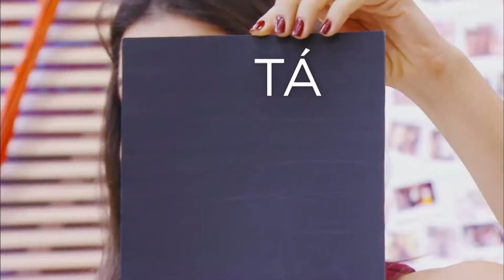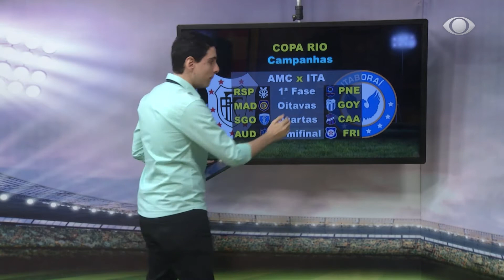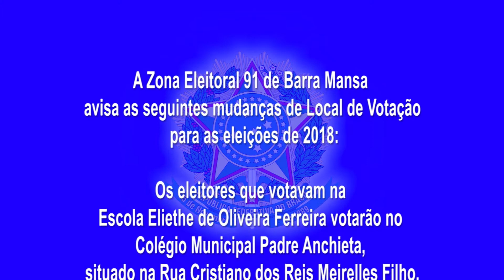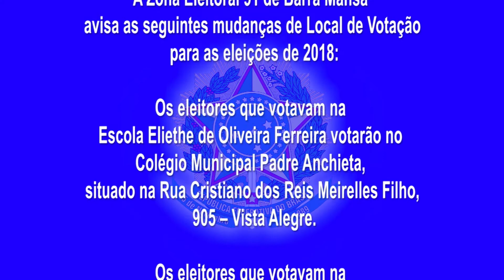PROGRAMA TÔ NA ÁREA 06 10 2018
Veja no Tô na Área desta semana: o basquete nos Jogos Estudantis de Volta Redonda, o Americano na final da Copa Rio, o futebol feminino de Búzios e a judoca de Resende medalhista de bronze no Campeonato Brasileiro.